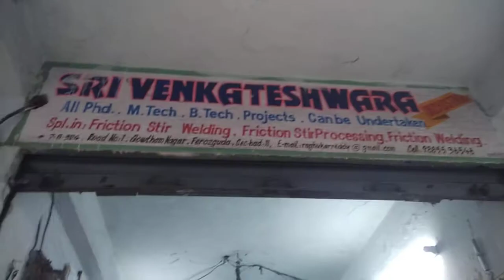3 April 2018